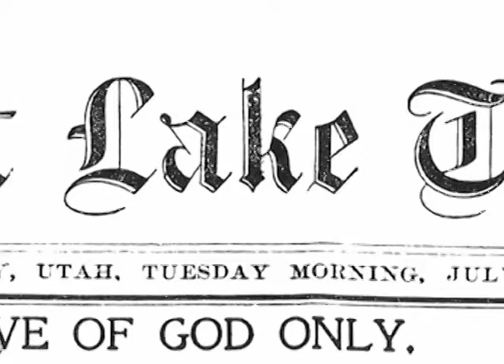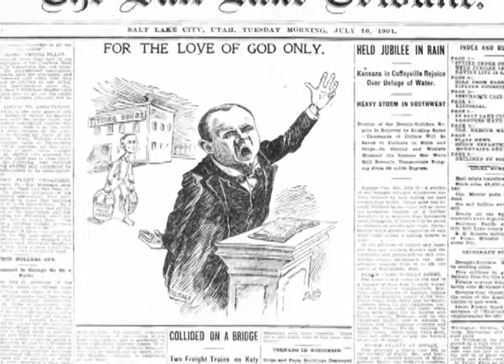Kearns Building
The Kearns Building was named after a former U.S. senator from Utah named Thomas Kearns.